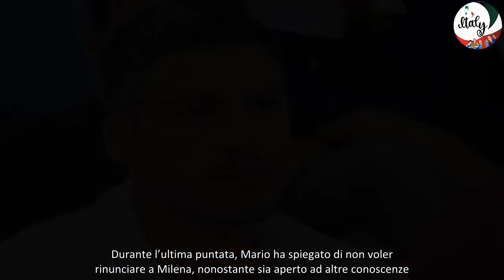Trappola a Uomini e Donne Maria De Filippi svela il segreto di Mario Verona e Milena